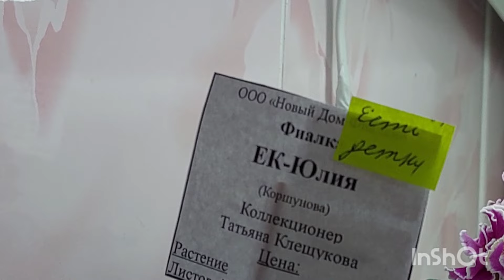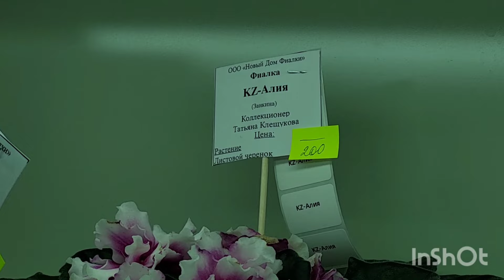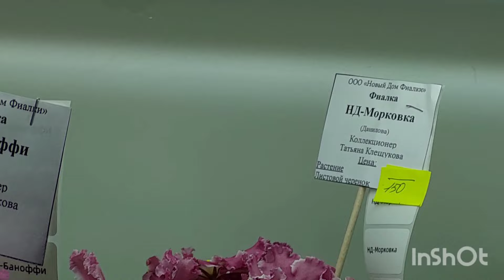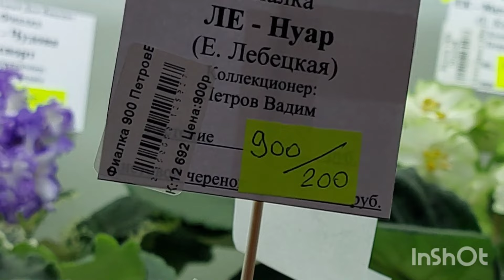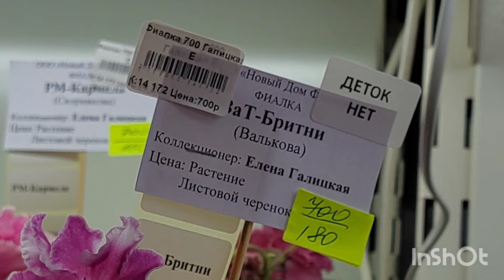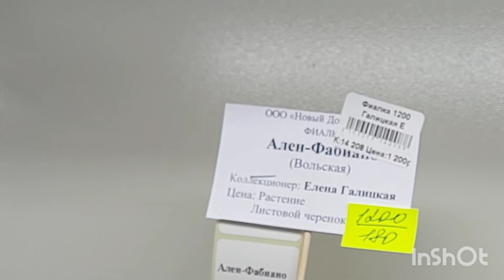30.01.24./МНОГО НОВИНОК/Выставка фиалок 2024 в Доме фиалок#фиалки#выставка#домфиалки#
Выставка фиалок 2024 в Доме фиалок г.Москва. Много новинок.